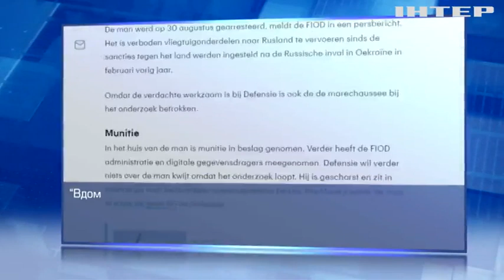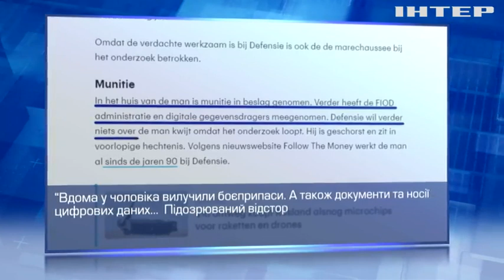Авіація рф залежить від іноземних деталей: як росія обходить санкції